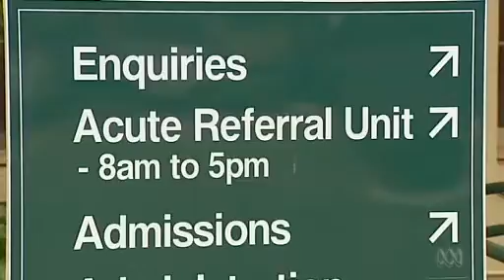Video 2:15 Veterans health to move to Glenside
Veterans health to move to Glenside - ABC News (Australian Broadcasting Corporation)

        Video 2:15
         Veterans health to move to Glenside

        Video 2:15

        Video 2:15